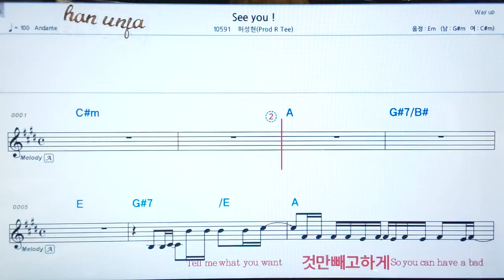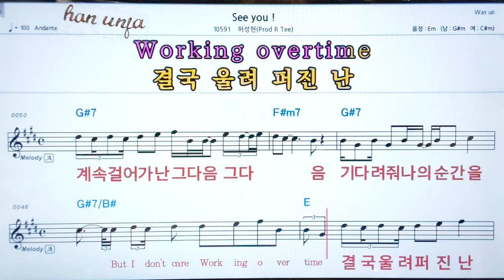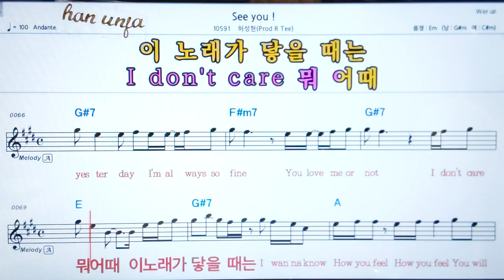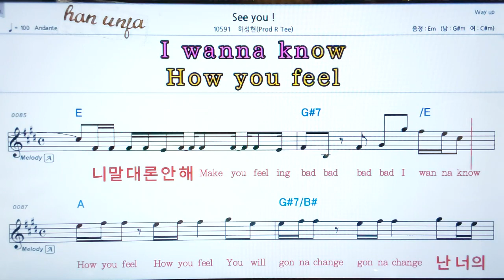💖 See you/허성현 👍코드,악보, 가사 ,Karaoke*카라오케 반주